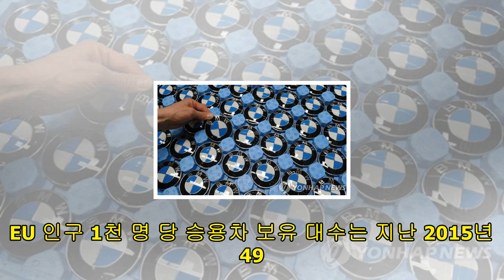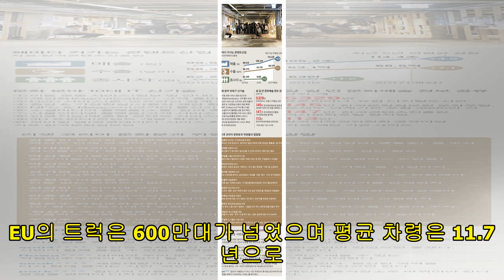[THE KOREA TIMES]Eu에선 승용차 10년 넘게 탄다..운행중인 차 평균 나이 10.7년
룩셈부르크 6.2년 최소..폴란드 17.2년, 노후 승용차 많아대체연료 승용차 3.1%..인구 1천명당 승용차 대수 494대 (브뤼셀=연합뉴스) 김병수 특파원 = 유럽연합(EU) 28개 회원국에서 운행되고 있는 승용차 대수가 올해 2억5천만 대를 넘어섰으며 신차로 등록...

시청 해 주셔서 감사합니다. 당신은 당신이 소유 한 이미지 나 조직, 회사를 참조하십시오. 우리는 긴급 즉시 알려 것입니다 바랍니다. 정보를 수신하면 우리는 즉시 그것을 아래로 이동합니다.